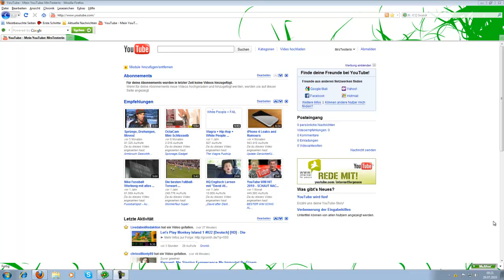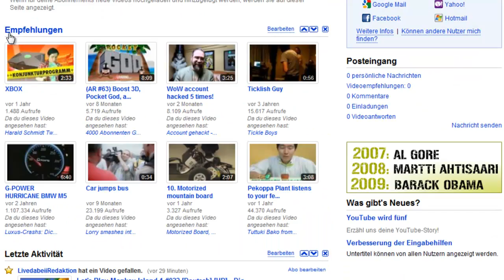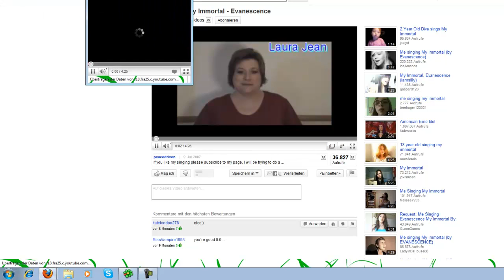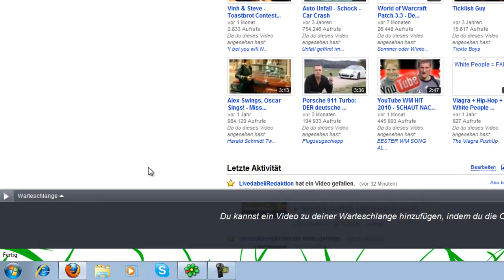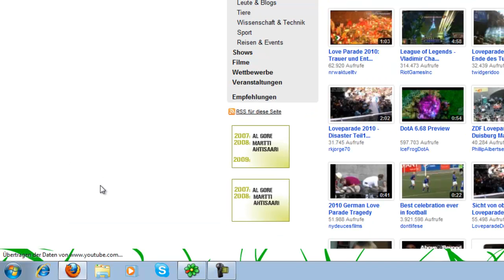Neue YouTube Funktionen!!!! INFO zu allem was neu ist!!! 29.7.2010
bei fragen schreibt mir eine nachricht